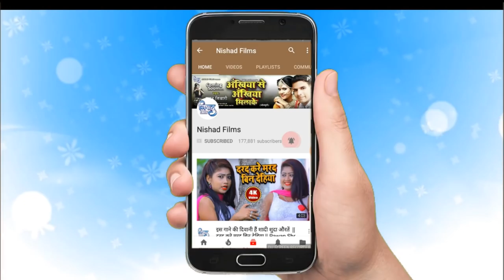HD VIDEO - सांझी के डाल देता || Sanjhi Ke Dal Deta || Sandip Verma || Hd Video Song 2018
Song :-
Albam :-
Singer:-
Writer:-

Nishad Films